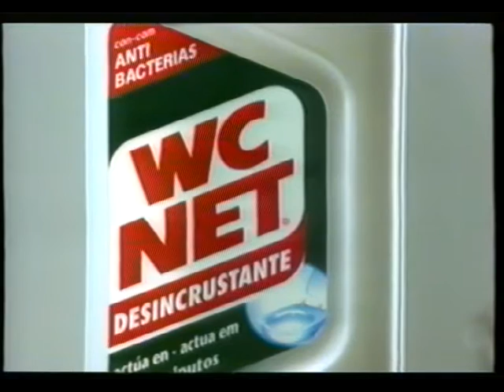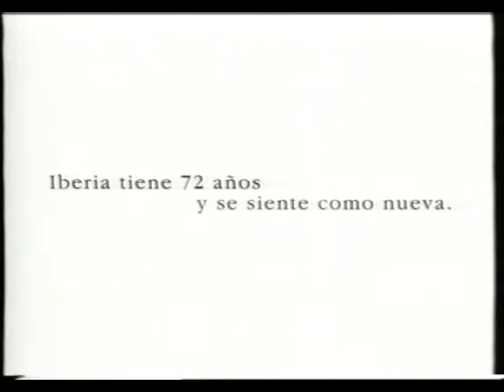Trozo Continuidad Televisión 20 de Noviembre de 1999 -576i-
Incluye:
-Anuncio Televisores Thomson con Virtual Dolby Surround integrado y formato 16:9
-Anuncio Televisión Expediente X
-Anuncio BankInternet
-Anuncio Jazztel
-Anuncio Frenadol Complex
-Anuncio Medias Attiva de Omsa
-Anuncio Vaporetto Polti
-Anuncio Iberdrola
-Avance Nosolomusica
-Anuncio Película Mickey Ojos Azules
-Anuncio Rover 75
-Anuncio Bol.com "Tu librería en Internet"
-Anuncio Nueces de California
-Anuncio Bentasil
-Anuncio Halcón Viajes
-Anuncio Arc En Ciel
-Anuncio Amarula Cream
-Anuncio Disco The Best of Me de Bryan Adams
-Anuncio WC Net Desincrustante con antibacterias
-Anuncio Radiadores de DeLonghi Dragón y Rápido
-Anuncio Martini
-Anuncio Iberia Nueva Era
-Anuncio Páginas Amarillas Habladas con Salvador Aldeguer (en serio, suena mucho a Gilderoy Lockhart de las pelis de Harry Potter).
-Minitrozo La Gran Ilusión con Concha García Campoy y Penélope Cruz
-Anuncio Grupo Gas Natural
-Anuncio Edesa con Cayetana Guillén Cuervo
-Cortinilla Televisión

Continuidad grabada de cierta cadena de televisión (la cuál no mencionaré por razones de copyright) el 20 de Noviembre de 1999.
Disculpas por la calidad del vídeo, lo grabé de una cinta VHS.
Todo el contenido de este vídeo pertenece a sus respectivos dueños, este vídeo sólo se subió con fines educativos.